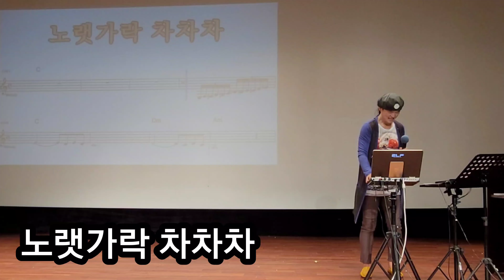노랫가락 차차차 /원곡 황정자 /영등포 롯데백화점